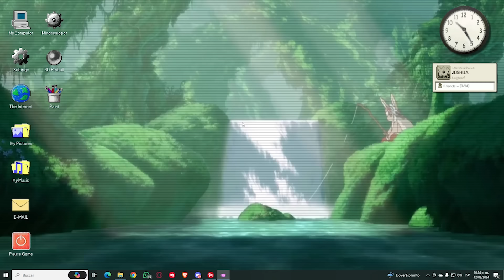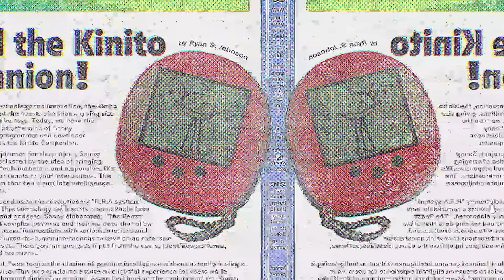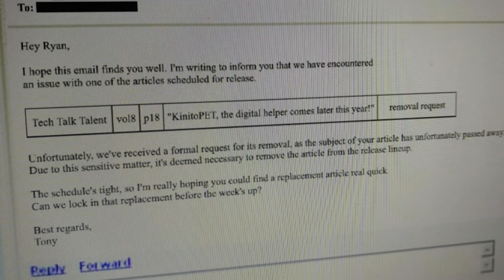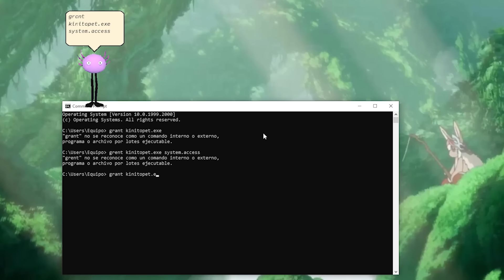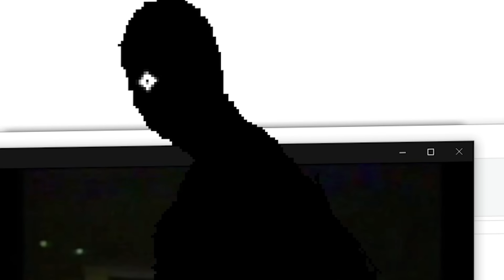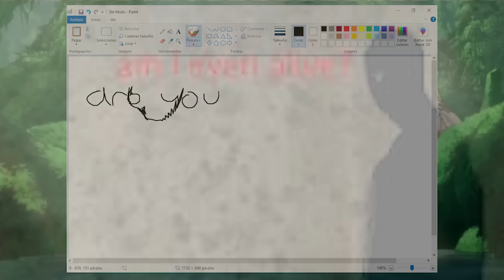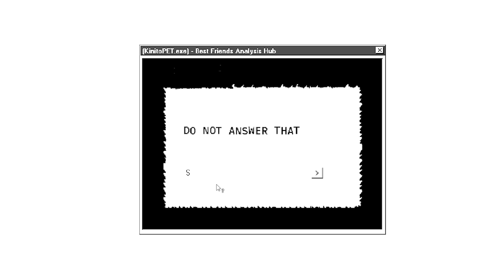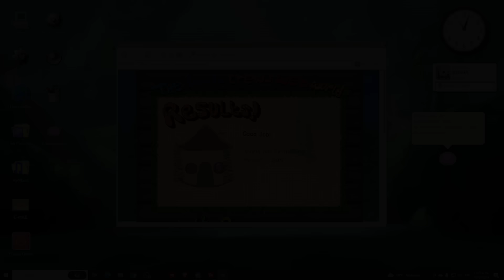KINITOPET ¿Cuál es la historia? Teoría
Qiubo a todos, el día de hoy les presento mi teoría de juego "KinitoPet " en este video intentare explicar todas las cosas siniestras que hizo nuestro ajolote siniestro, espero que disfruten el video :)